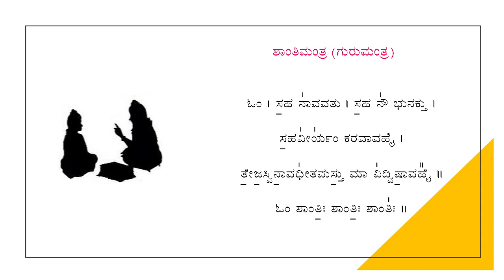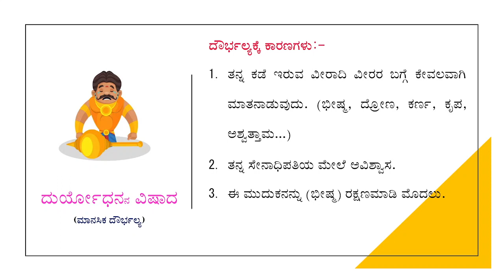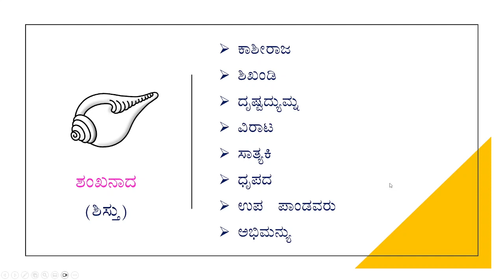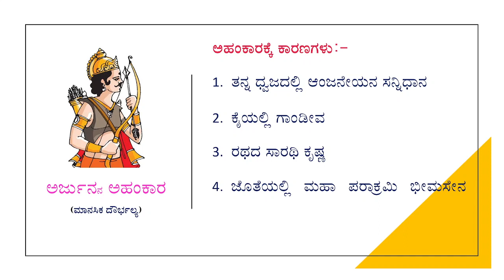MS12: ಶಂಖನಾದ ಕ್ರಮ ಮತ್ತು ಶಿಸ್ತು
- ದುರ್ಯೋಧನನ ದೌರ್ಭಲ್ಯ
- ಶಂಖನಾದ ಕ್ರಮ ಮತ್ತು ಶಿಸ್ತು
- ಅರ್ಜುನನ ಅಹಂಕಾರ